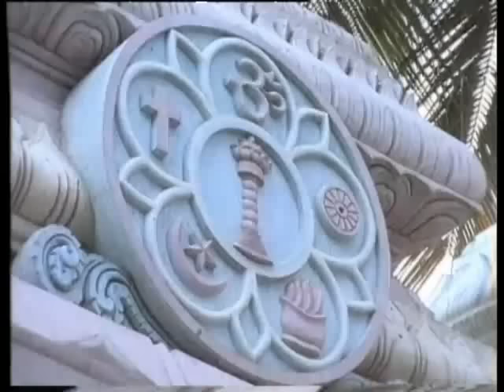Beautiful Bhajans from Sundaram Group Chennai part1